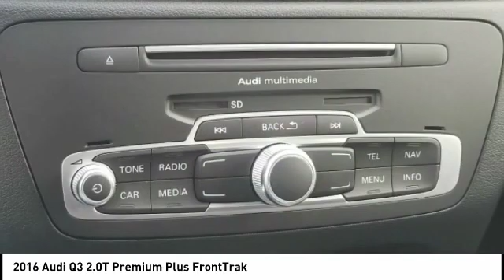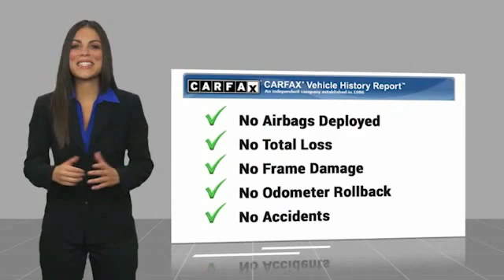2016 Audi Q3 Chattanooga TN 1134A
2016 Audi Q3 2.0T Premium Plus FrontTrak

Clean CARFAX. White 2016 Audi Q3 2.0T Premium Plus FrontTrak FrontTrak 6-Speed Automatic with Tiptronic 2.0L 4-Cylinder TFSIRecent Arrival! Odometer is 4811 miles below market average! 20/29 City/Highway MPGAwards: * JD Power Initial Quality Study (IQS) * 2016 IIHS Top Safety Pick * 2016 KBB.com 10 Best Luxury Cars Under $35,000Call us at or take the short drive to 2131 Chapman Rd Chattanooga, TN 37421.